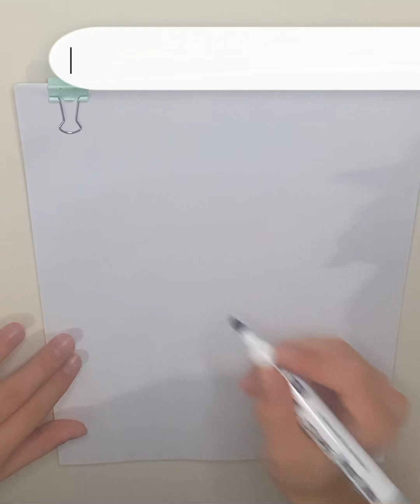UĞUR BÖCEĞİ ÇİZELİM Mİ ?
Kanalımızda birbirinden eğlenceli ve öğretici videolar var. İzlemenizi muhakkak tavsiye ederim.